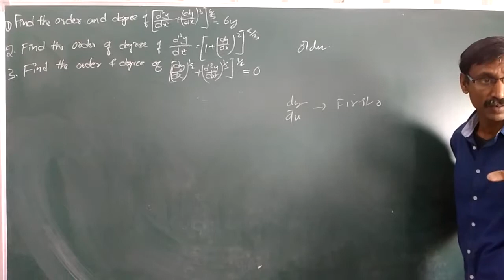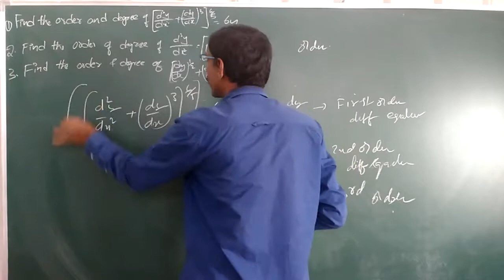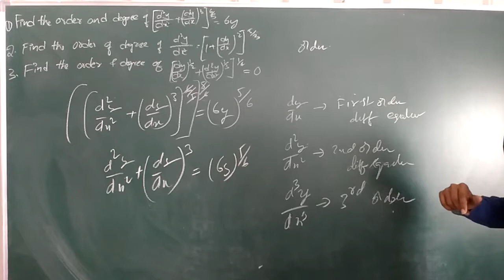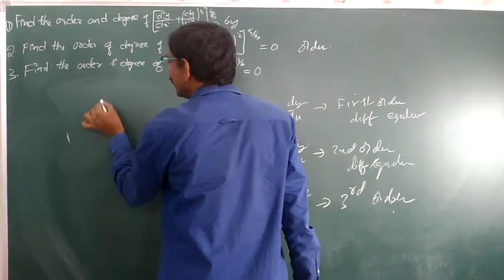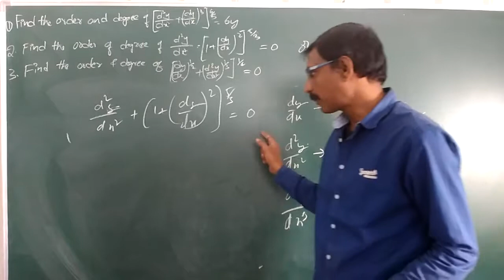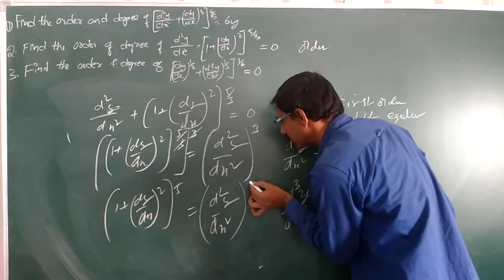Intermediate Second Year differential equations Explained in Telugu